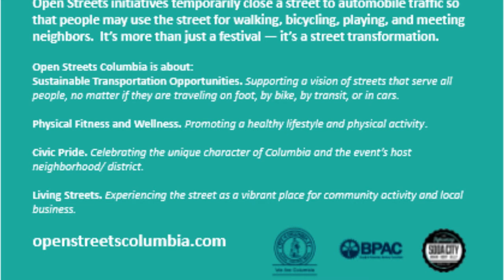City Vibes | Open Streets Columbia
The City of Columbia’s Bicycle and Pedestrian Advisory Committee (BPAC) is excited to announce that Open Streets Columbia will celebrate its third year on Main Street, in conjunction with Soda City.  Please join us from 9am-4pm on April 20, 2019.

Open Streets initiatives temporarily close a street to automobile traffic so that people may use the street for walking, bicycling, playing, and meeting neighbors.   This event will extend the Soda City footprint for a special celebration of sustainable transportation, physical fitness and wellness, civic pride, and living streets – just in time for Earth Day, too! Open Streets is more than a festival — it’s a street transformation. Bring your family and friends!

Open Streets initiatives temporarily close a street to automobile traffic so that people may use the street for just about any activity but driving — walking, bicycling, playing, and meeting neighbors.

For more information about Open Streets Columbia, visit openstreetscolumbia.com